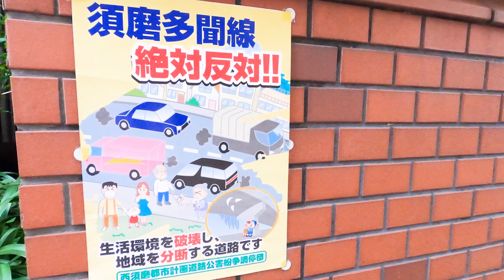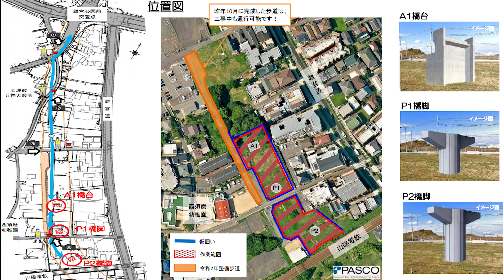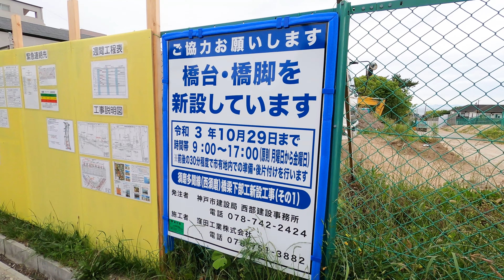約53年前の都市計画道路がついに着工 ～須磨多聞線（西須磨工区）整備事業～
1968年に都市計画決定された須磨多聞線は、須磨区南部と垂水区北部・西区方面を結び、都市の骨格とネットワークを形成する道路です。
詳細設計は中央復建コンサルタンツが担当します。

西須磨工区は、離宮公園前交差点から中央幹線の間（521 m）におい
て、新しく道路をつくる事業です。
幅員は平面部27ｍ、高架橋部は橋長317ｍ、総幅員8～13ｍで鋼7径間連続非合成箱桁橋形式です。
車道は2車線（片側1車線）で、山陽電鉄との交差部は、高架橋となります。
車道の両側や高架橋の下に、歩道・遊歩道や緑地広場などを設けます。